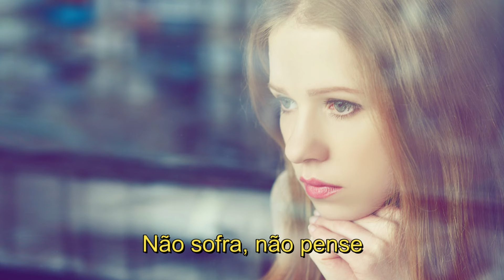Roberto Carlos - Esqueça - 1966 - (Legendada)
Roberto Carlos é um cantor e compositor brasileiro considerado “O Rei” da música romântica. Foi o líder do movimento musical chamado de Jovem Guarda que surgiu nos anos 60, nasceu em Cachoeiro do Itapemirim, Espirito Santo, no dia 19 de abril de 1941